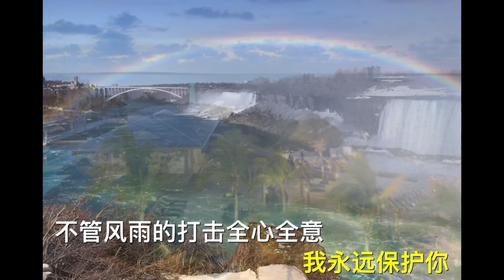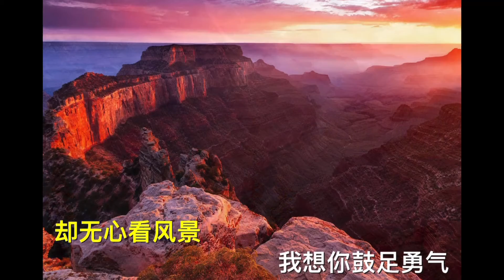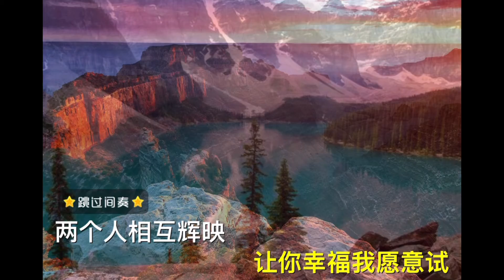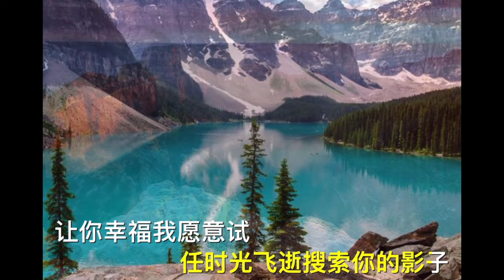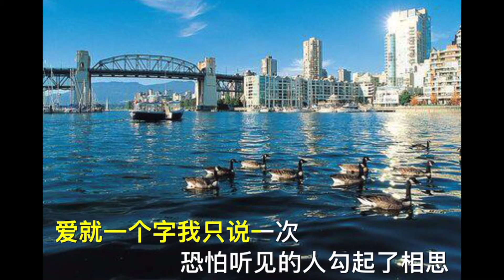唱歌：爱就一个字 learn to sing: love is one word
唱歌：爱就一个字

 learn to sing: love is one word